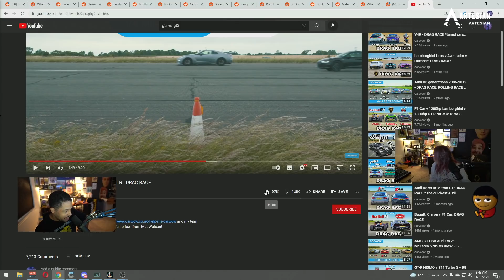NICK is already developing dementia